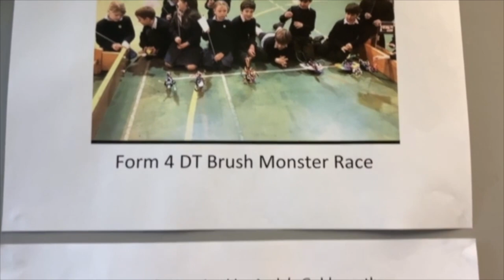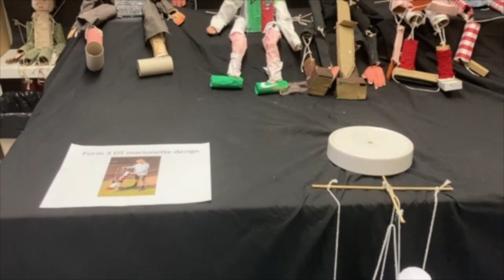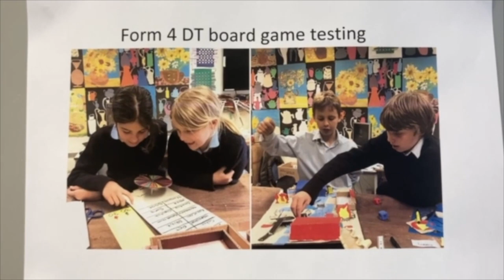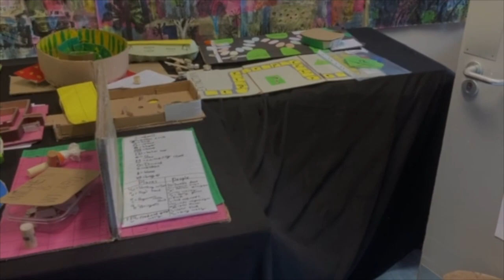Junior Art at Belhaven Hill 2022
Video showing the talents of the Junior artists at Belhaven Hill School.